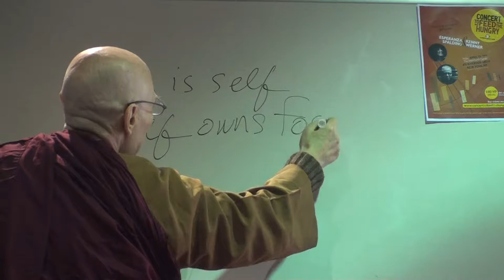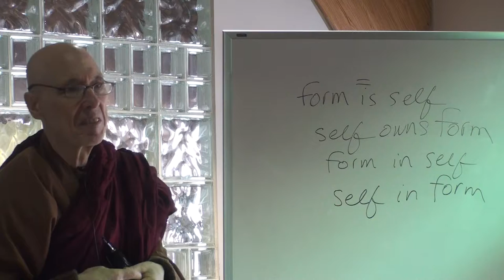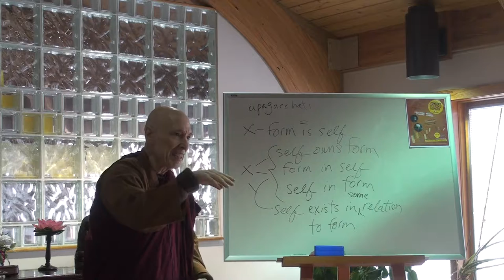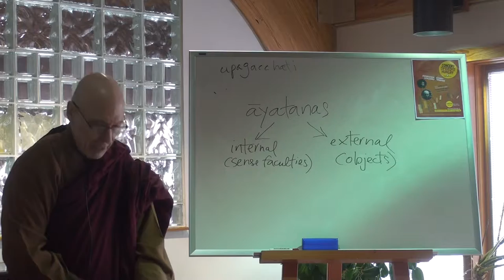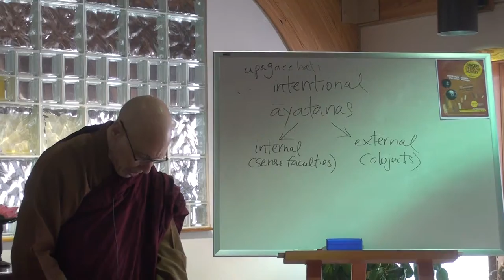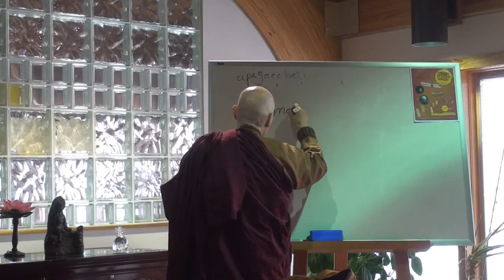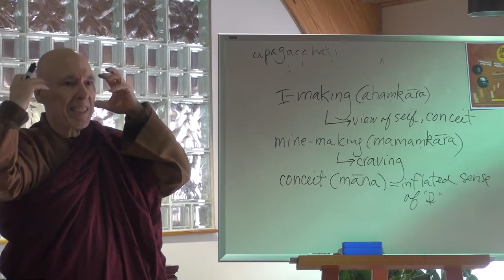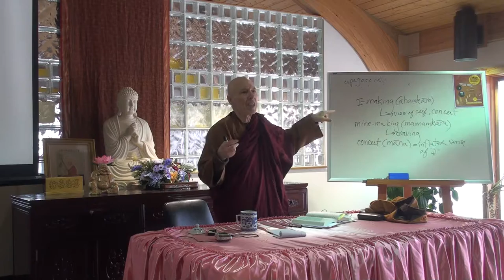Majjhima Nikaya (MN 112: part 2-1, 2014.04.12) Bhikkhu Bodhi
Chapter 112: Chabbisodhana Sutta: The Sixfold Purity
"The Majjhima Nikaya, the Middle Length Discourses"

Sutta Study Class with Ven. Bhikkhu Bodhi series:
Place: Chuang Yen Monastery, Kuan Yin Hall
Time: Saturday morning, 9:00 - 11:30 am